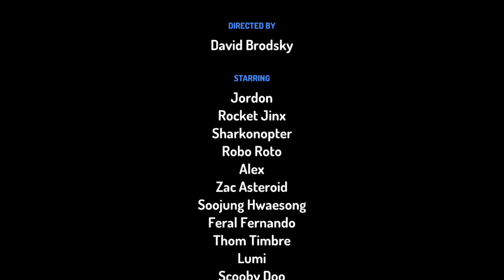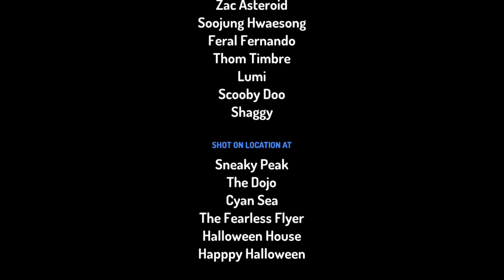Monkey & Me Season 5 Episode 3 A monkey Halloween Special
Happy Halloween Everyone here is a spooky episode of Monkey & Me hope you enjoy this special Halloween Episode

 New episodes  of season 5 of Monkey & Me coming soon